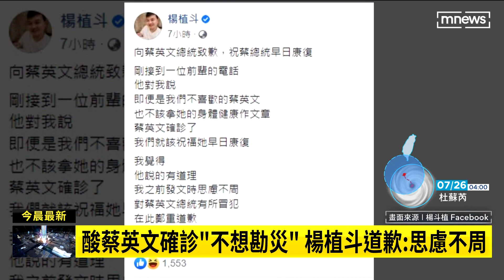酸蔡英文確診「不想勘災」 楊植斗道歉：思慮不周｜鏡新聞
總統蔡英文昨天（7/25）在臉書表示，自己新冠快篩陽性確診，包含新北市長侯友宜等不分藍綠都留言打氣，但國民黨議員楊植斗卻酸蔡總統只是不想勘災，引起軒然大波。